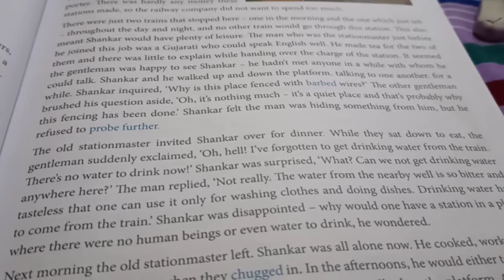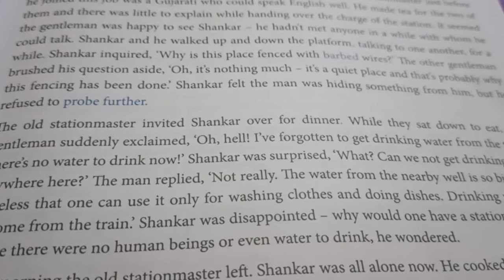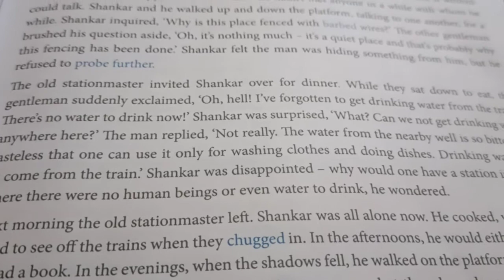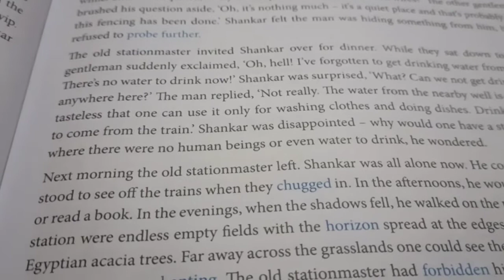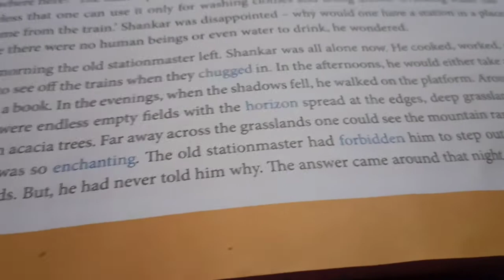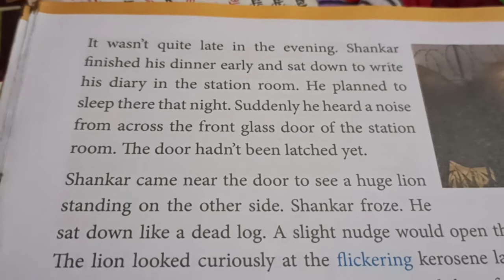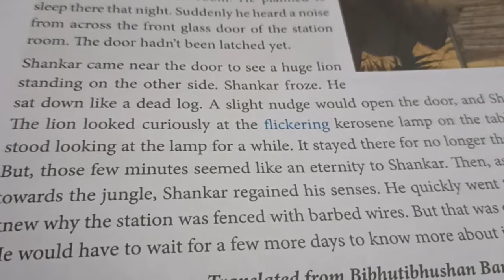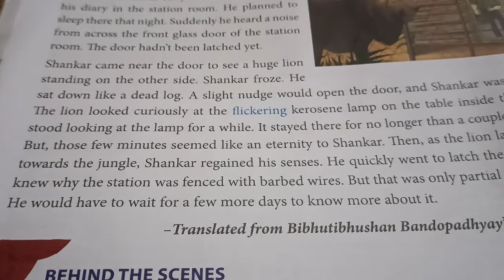English literature icse classes- class 6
Shankar takes charge explanation part 2